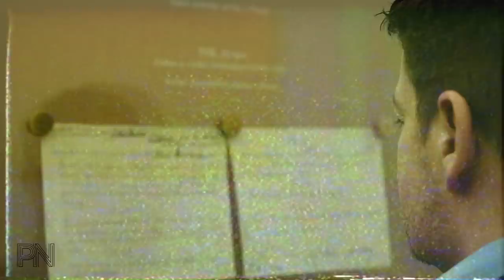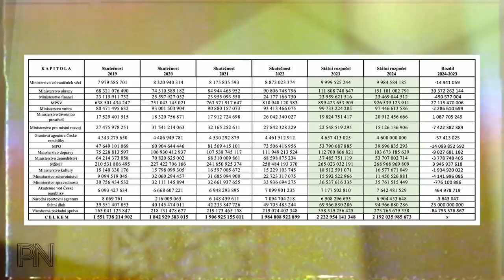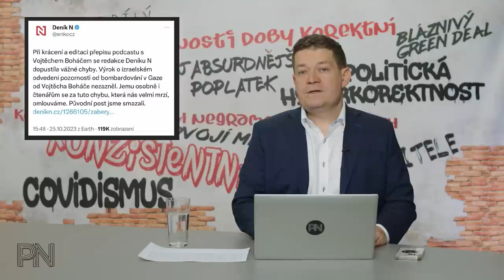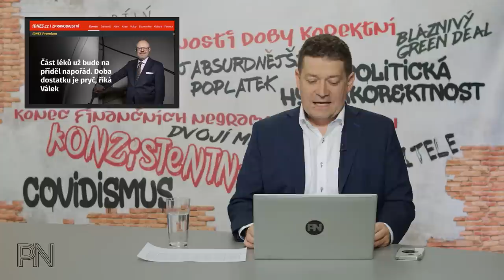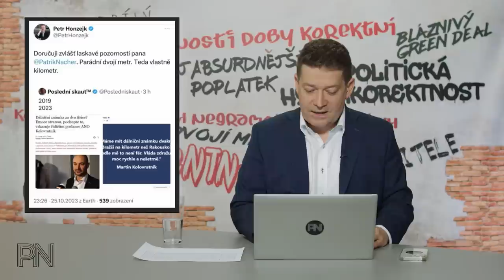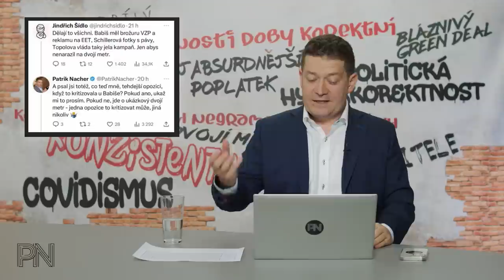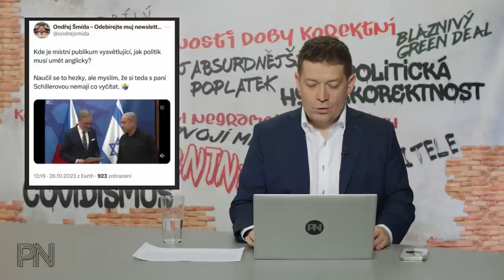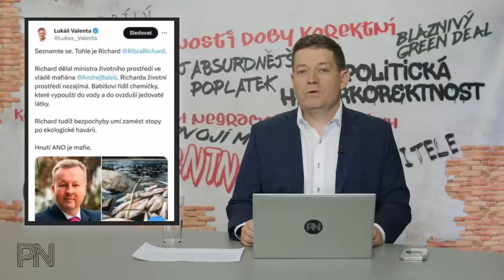Dvojí metr #95: Protižidovské nálady. Léky na příděl. Dvojí metr novinářů. Nerespektování soudu.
Kapitoly:
0:00 Úvod
00:48 Novinky z politiky

14:40 Ochrana spotřebitele
19:20 Politická hyperkorektnost

23:45 Dvojí metr

33:58 Zajímavé komentáře na sociálních sítích